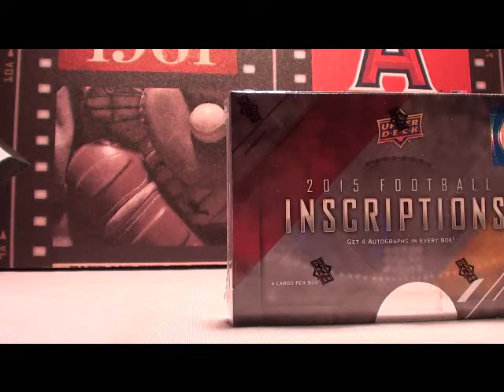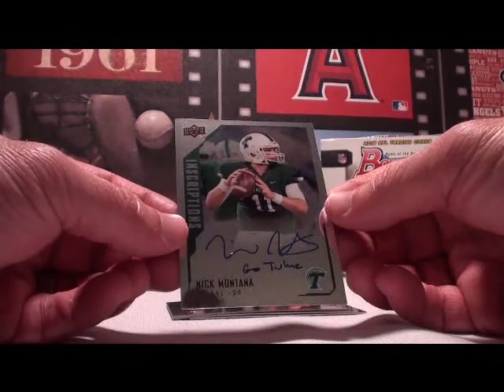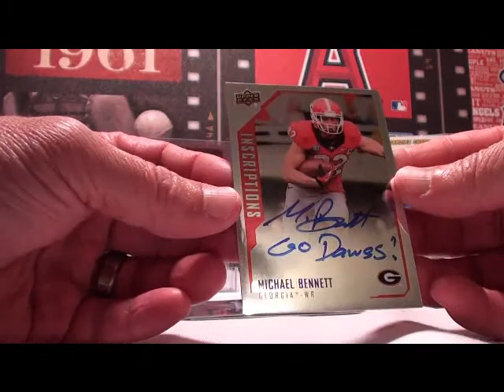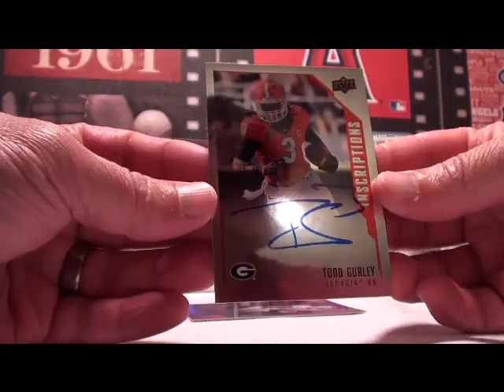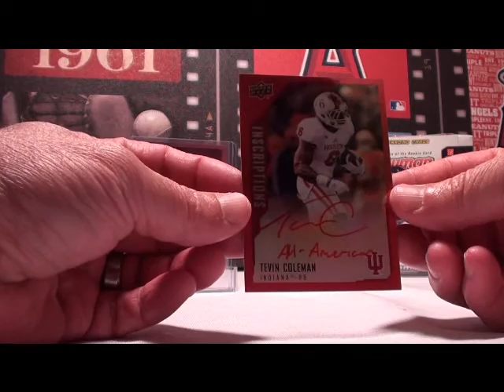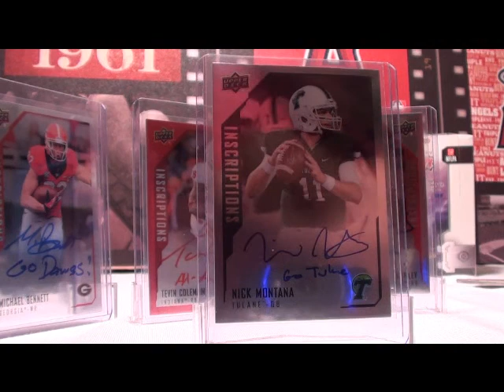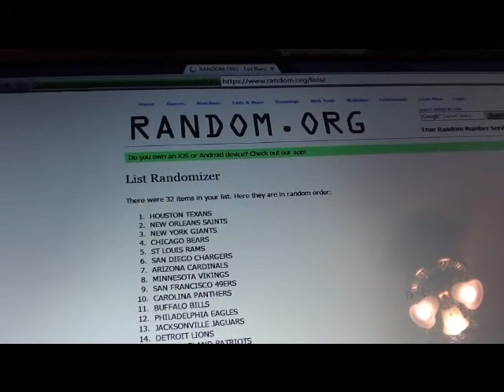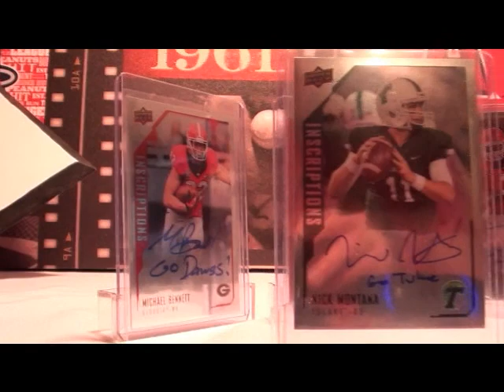2015 UD INSCRIPTIONS TEAM BREAK #4 11 15 2015